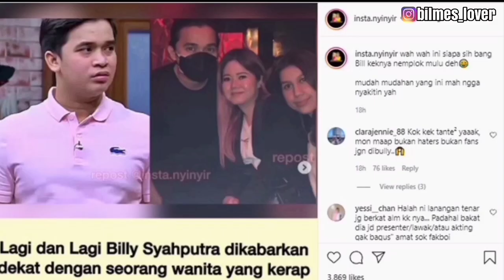MENGEJUTKAN BIMES LOVERS❗ISEBUT GHOSTING MEMES BILLY SYAHPUTRA NGASIH PENJELASAN‼️